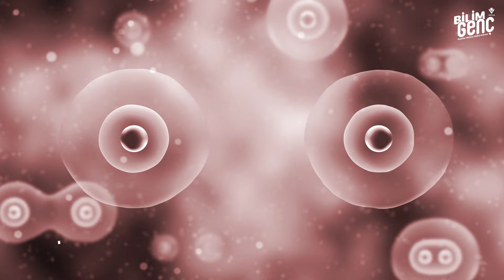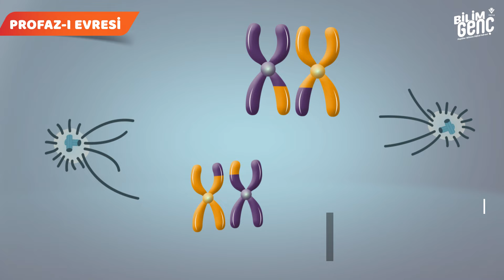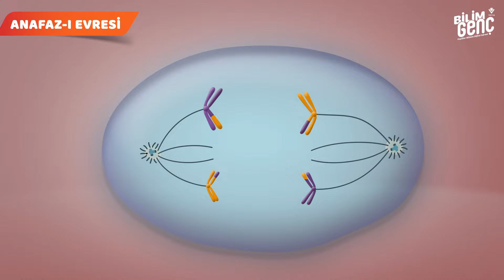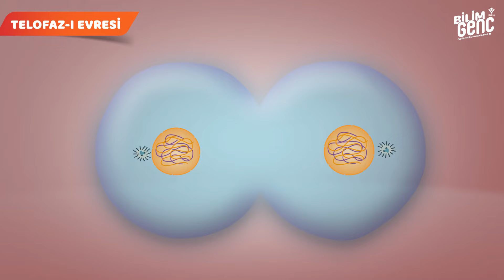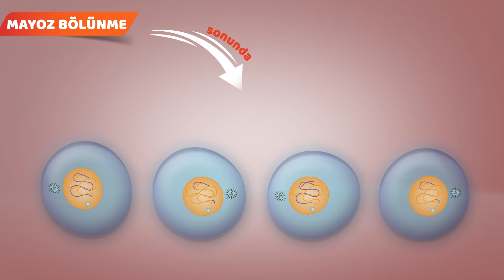Mayoz Bölünme Nedir? Nasıl Gerçekleşir?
Hücreler, DNA’larını yavru hücrelere aktararak yeni hücreler oluşturur. Bunun gerçekleşmesini sağlayan olaylardan biri de mayoz bölünmedir.